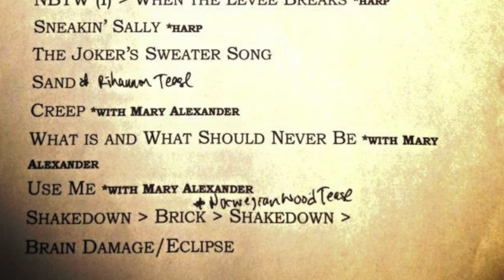Franklin's Gin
Wilted Chilis at STP December 13, 2014